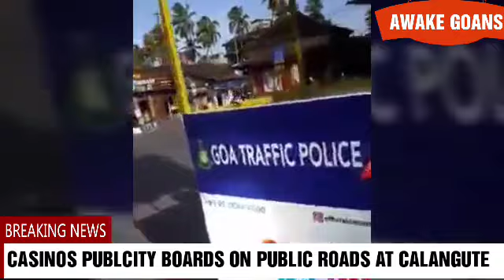IS CALANGUTE PUBLIC ROADS SOLD TO CASINOS ?